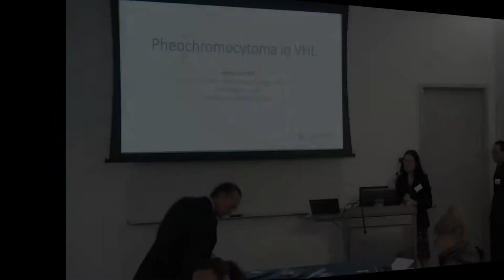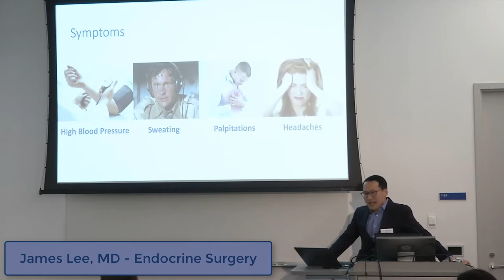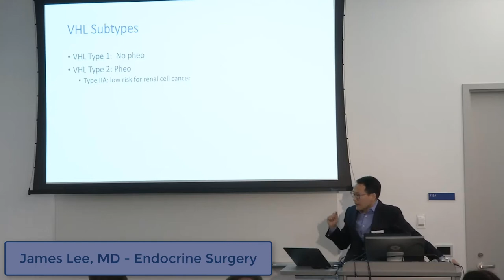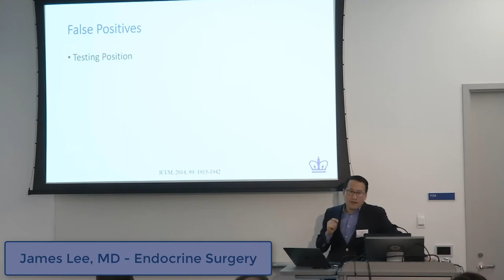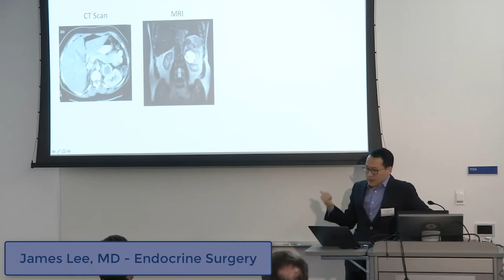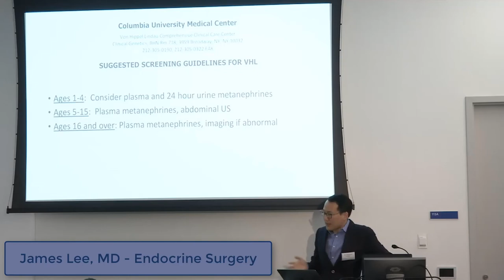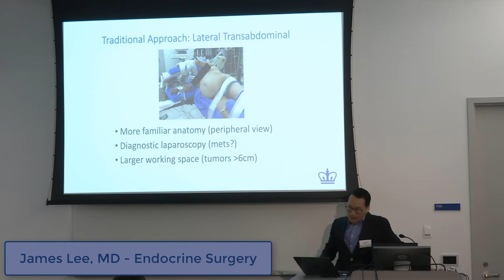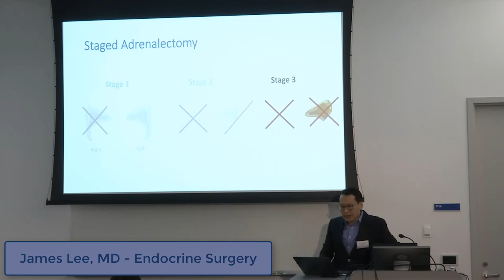Adrenal Considerations in VHL – James Lee, MD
Join us for a lecture by Dr. James Lee on adrenal considerations in VHL from the 2019 NYC VHL Family Education Day, sponsored by the VHL Comprehensive Clinical Care Center at NY Presbyterian/ Columbia University Medical Center.

Find out more about the NY Presbyterian/Columbia Comprehensive CCC